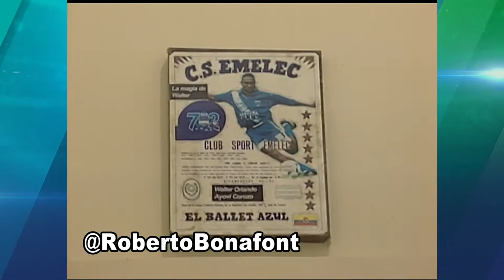W.Ayovi:“La vida me dio una revancha”